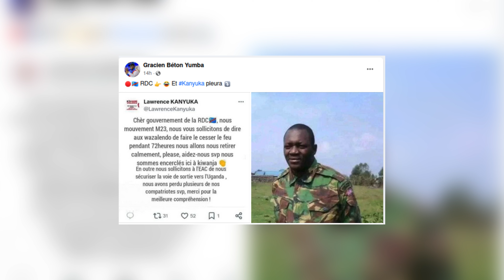🚨BITEYUBWOBA IBIBEREYE ISAKE M23 BIRAYIRENZE ,ABANTU BARIKUBARYA BABOKEJE, FDLR/WAZARENDO BAKAMEJEJE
rwandaupdates , tv1 rwanda live ,
abatinganyi mu rwanda ,djhad rwanda,
evariste ndayishimiye , gutya tv , ishami tv ,
 merodi , tv s , umuturanyi , 5guys tv , africa tv, alvella muhimbare ,
bamboo business , david's tv ngendahimana , dc clement tv ,
depression series ep 8 , guswera , harmonise ,hk today tv, today tv ,
ibanga ryacu tv , ihema news , ihumure tv , ihuriro tv,
impanga series , imuri , indaya , indaya murwanda murwanda youtube ,
 iyomenya series , kagame , madamu by drama t,
makambo, manche, mercredi , mitsutsu, my ex part 2 ,
my vow meddy , ngarutse imbere yawengaruwe no kugushima ,
queen , rayon sport tv live , rose tv show, rutayisire , rwanda tv,
seburikoko nshyashya kandi yuzuye, tv1 , tv1 live , tv10 live,
 ndayishimiye evaliste , pattyno comedy 2022 , pattyno comedy 2023,
rayonsport , rirarashe tv1 live now , sport bar b&b live ,
tsela tse nyane tsaao sokodia , ukuri kubabaje part 2 ,  city maid ,
 agasobanuye by locky 2022,  agasobanuye by locky 2023 ,
citymaid nshyanshya yuzuye , seburikoko, impanga series,
bamenya series , umuturanyi series, vestine na dorcas, urunana
agasobanuye by locky , zaburinshya, citymaid nshya, igikombe cy'si 2022, agasobanuye young ,
seburikoko nshyashya, agasobanuye films.com, umubanyi , seburikoko nshyashya kandi yuzuye , papa sava, ibara ry'urukundo ,bamenya ,
 indirimbo nshyashya 2022 ,indirimbo nshyashya 2023, zaburi nshyashya 2023 ,zaburi nshyashya 2022, indoto series, agahinda ka liza,
yago tv show , impemburo tv , afrimax tv, ambassadors of christ choir rwanda , nyaxo comedy, ubuhanuzi, umwana wihinduye inzoka,
ubuhamya, vestine and dorcus songs, isimbi tv, urunana rwo kuwakabiri , isi dutuye, zacu tv, inama y'umunsi by claudette nsengimana ,
ishyano series, umupfakazi, inyenyeri z'ijuru group mahembe,
kizito mihigo songs, papasava 2022 ,